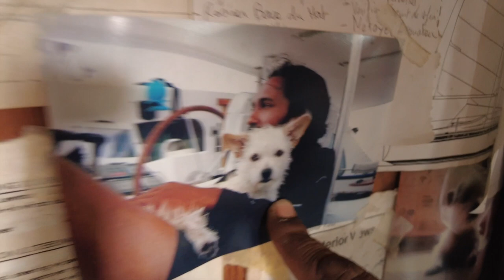Half World With Backpack and Found His Boat On A Lake at Central America. Life Story of Malith.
We will tell you the story that inspired us a lot and I hope will inspire you as well. We met Malith and his brave companion, the dog Izia, who walked half of the world together and then became sailors. Found a sailboat on a LAKE in central America. She was restored and now it is on “big water”. Follow the story of Malith and Izia at our today’s video.

Half World With Back Pack and Found a Boat at The Lake at Central America. Life Story of Malith.
00:00 Beginning
1:34 Meet Malith
4:09 Start of the Trip
6:20 Meet dog Izia
10:27 Sailing with dogs reality
17:05 Crossing Atlantic Ocean
21:38 Cargo Sailing boat Avontuur
23:37 Troubles with dog Izia in Honduras
29:29 Traveling in South America
40:00 Firs meeting with the boat
44:52 Service and maintenance of the boat
49:10 Preparing the boat for transportation
55:13 Finally in Panama, Atlantic Side
58:00 Philosophy of Malith
1:01:00 Malith’s Boat Inside
1:08:00 Malith’s Boat Outside
1:09:52 Bye Bye